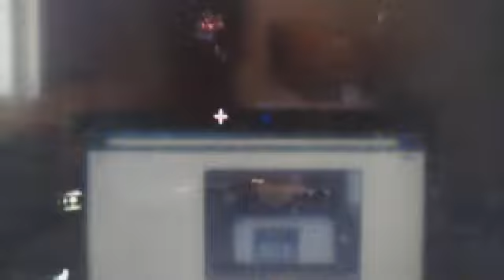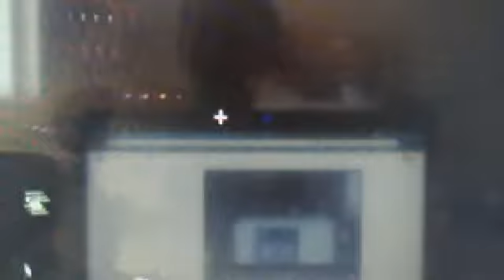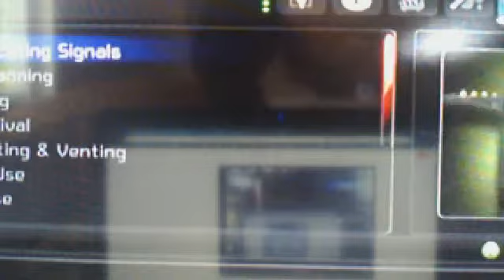ghostbusters the video game part 24 the sub levels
ghostbusters find out where the librarians lair is